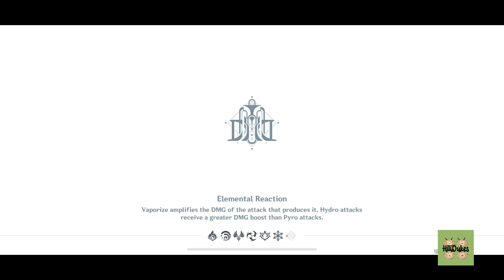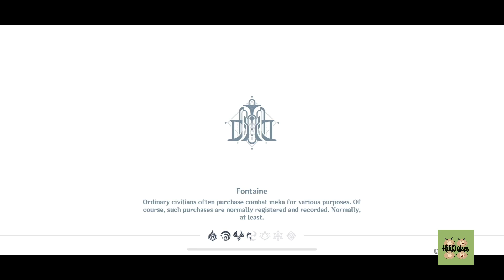The Peaks and Troughs of Life (No Commentary | Full Gameplay)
“You encounter a very nervous researcher by the shore in the southeast of Beryl Region. He seems to be testing a small prototype device...”

Genshin Impact 4.1 Event: The Peaks and Troughs of Life
(Just until gold, I didn’t try for the highest score 👀)

= Event Content =

00:00 The Peaks and Troughs of Life
04:24 Frenetic Explosive Shockwave
13:16 Verdant Vigor
21:19 Blazing Battle Spirit
30:12 Destructive High-Enthalpy Torrent
38:49 Merciless Glacial Ray